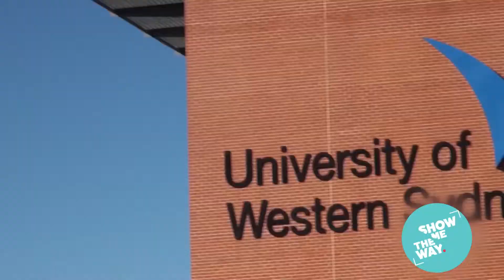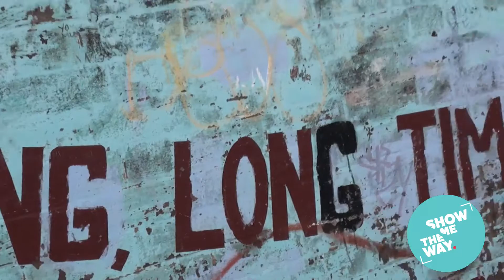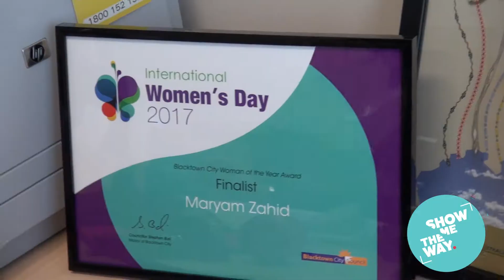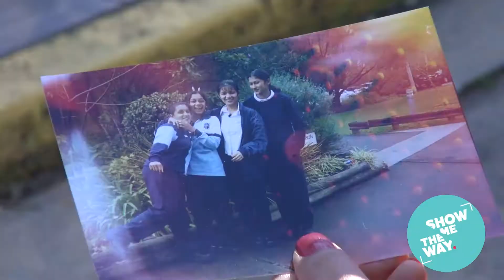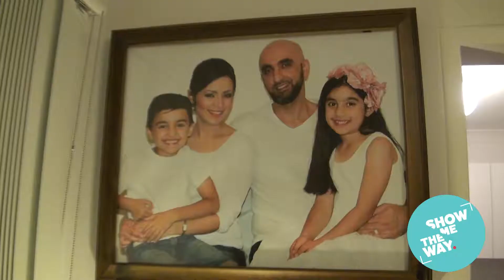Stories matter seminar HD